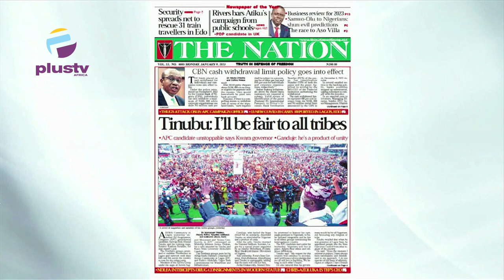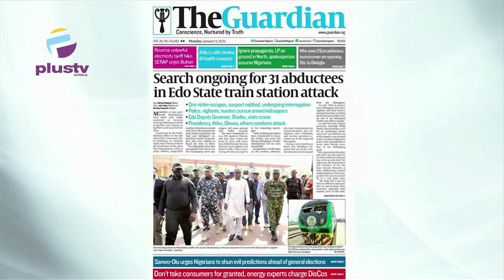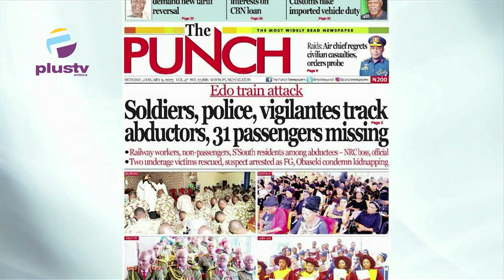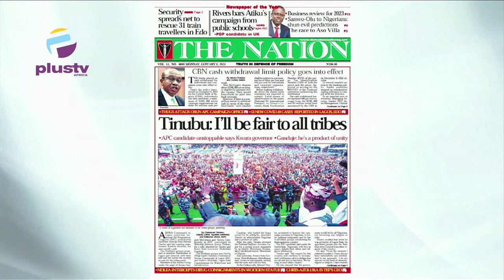"I'll Be Fair To All Tribes" - Tinubu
Opunabo Inko-Tariah, Public Affairs Analyst, Joined Us To Discuss,